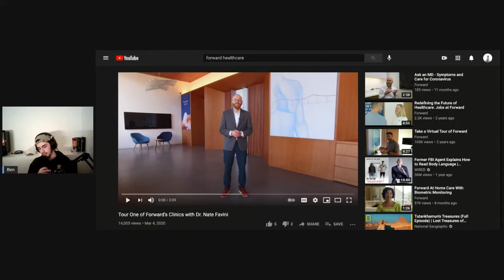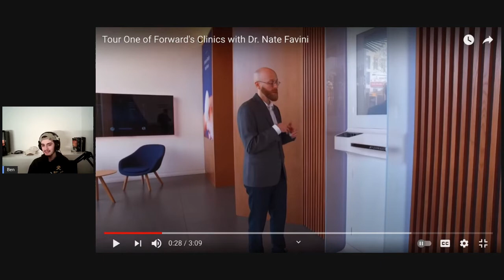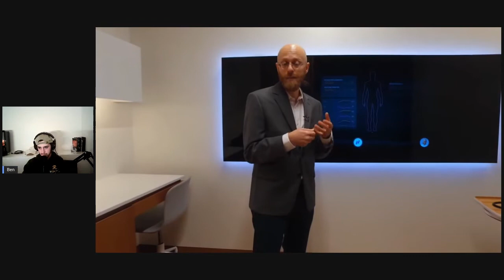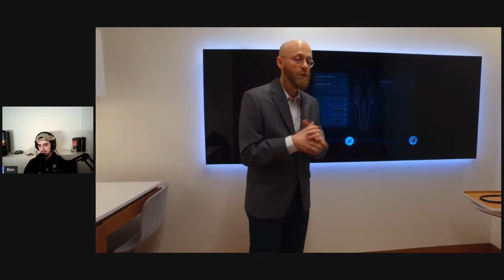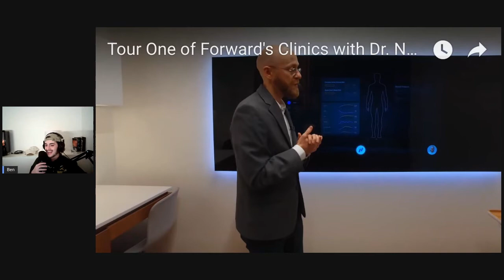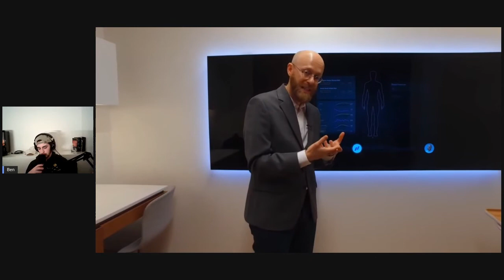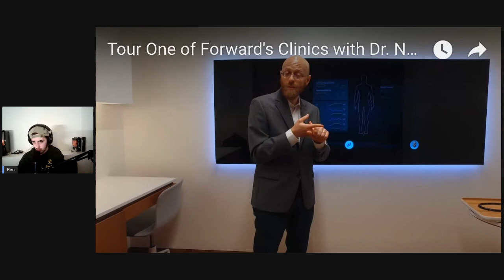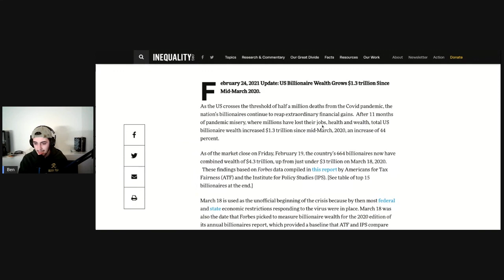DR NATE FAVINI CREEPS ME OUT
Dr. Nate Favini's creepy healthcare weirds me out.

This is a clip from my Twitch stream!